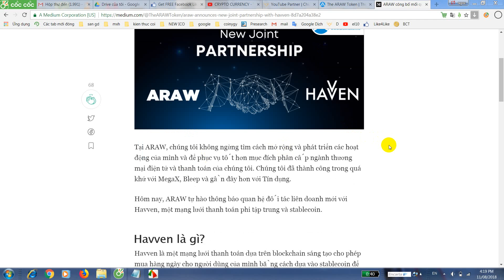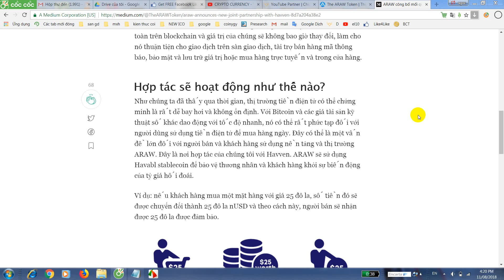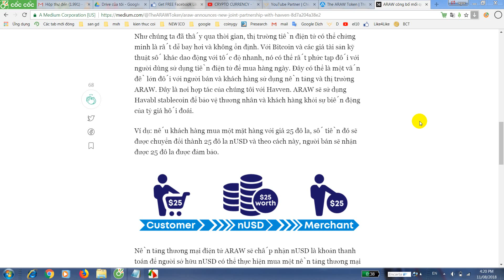ARAW Announces New Joint Partnership with Havven